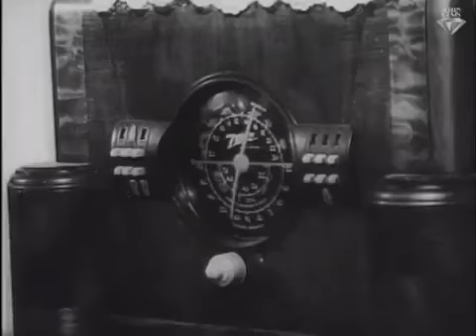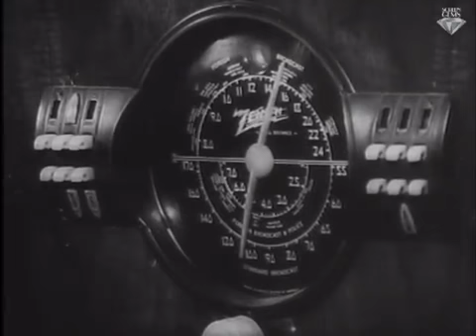Night of the Living Dead Full Movie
The dead abandon their graves to feed upon the living.
SUPPORT INDEPENDENT AUTHORS! READ MY BOOK! It's a Hitchcockian paranormal noir thriller about a man who has the power to heal the sick but must kill a person for each person he cures. Free copies available upon request. You can check out the first few pages in the comments